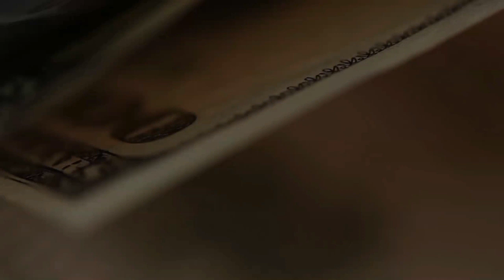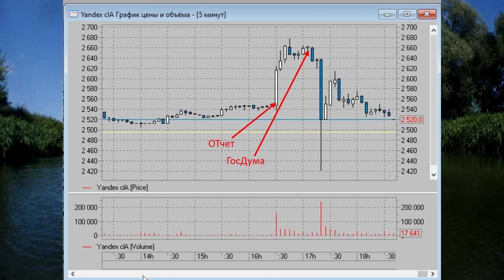С утра смотрим на Яндекс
На мой взгляд, неплохой шанс купить Яндекс.
Почему - смотрите в видео.